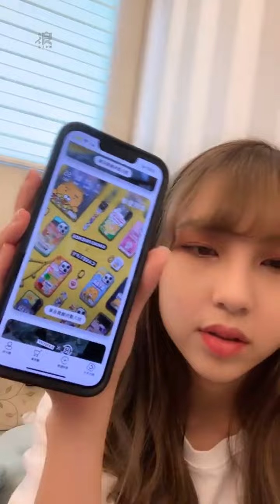2022 06 22 AKB48 TeamTP．Unit Sakura．林易沄「浪Live」直播